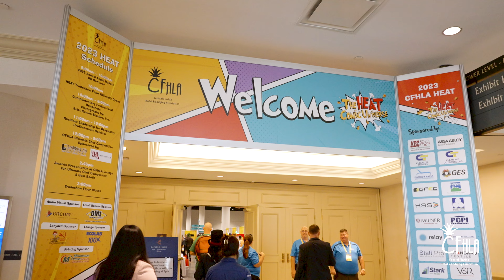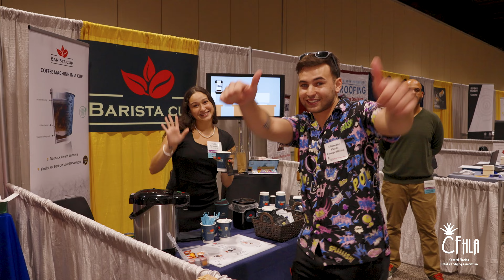CFHLA HEAT Tradeshow 2023 Recap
Catch all the highlights, and the fun, of the 2023 CFHLA Heat Tradeshow and Ultimate Chef Competition. Did our cameras catch you?